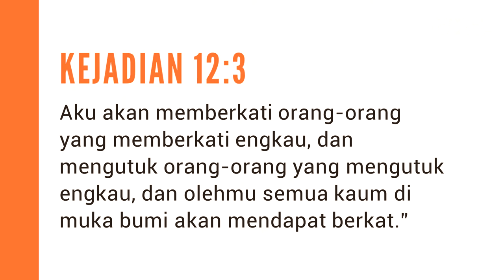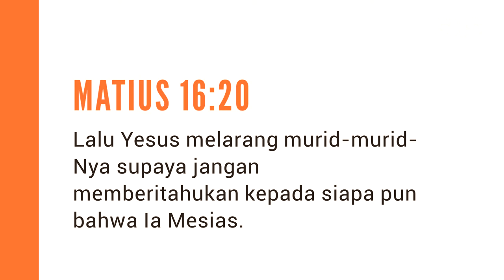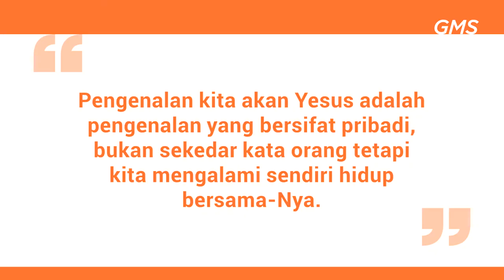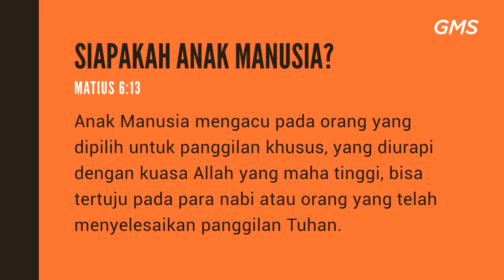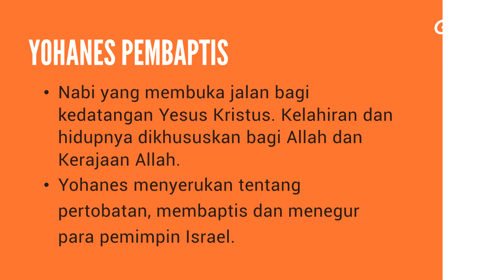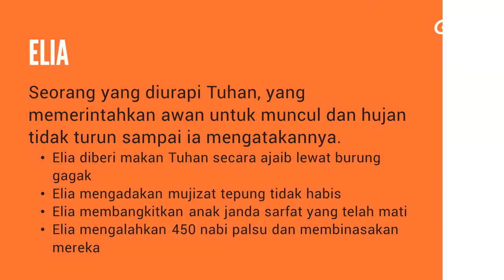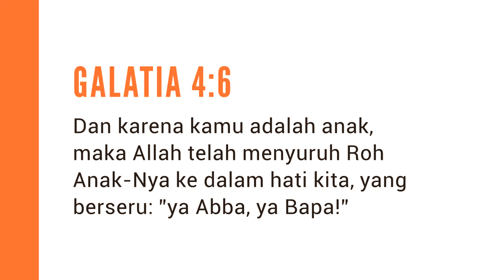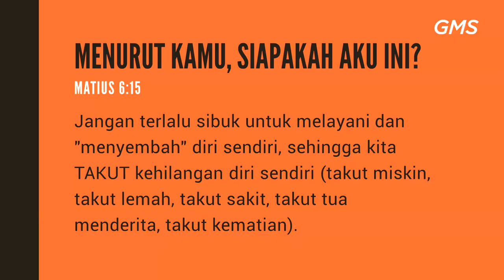GMS MAGELANG - SIAPAKAH YESUS BAGI KITA - PDP DAVID FERRYANTO